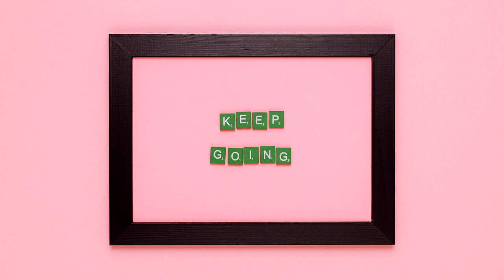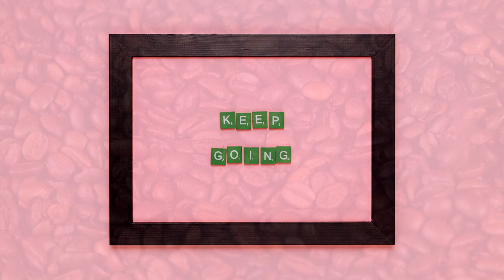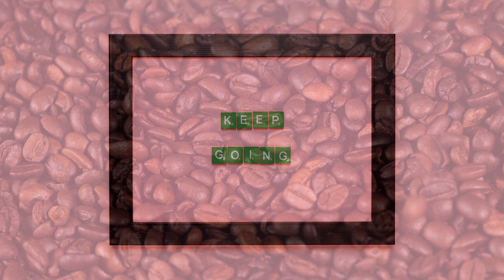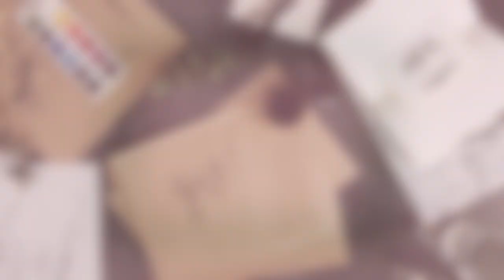Coffee Jazz | Relaxing Jazz Instrumental Background | Relax Cafe Music HD 1080p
Instrumental Background Music | Relax Cafe Music
Positive Mood JAZZ - Sunny Jazz Cafe and Bossa Nova Music
Everything from quirky jazz to more luxurious bossa nova.
The Best Playlist of Relax Coffee Jazz Music! Enjoy Finest Elegant Smooth

Best of Relaxing & Jazz Music, Bossa Nova. Music for Sleep, Focus, Study, Workout, Gym, Running etc. in a 24/7 summer feel good chillout mix.
Best relaxing jazz music for studying, concentration and focus memory playlist. Relaxing jazz Study Music Mix. It is the perfect soothing chill out EDM music for studying, homework and working, motivational songs for work, uplifting songs, youtube, concentration music, background study music.

Soft music you can use during work and focus time. Work, study, concentrate, or: Take a break, let the music do it's magic while you relax, meditate, let your thoughts run free, do some yoga, perhaps have a short but good sleep, or take a minute to just thinking about your day, your goals, your dreams!